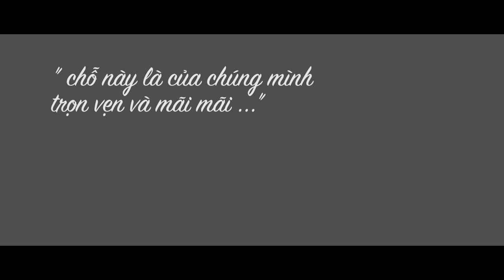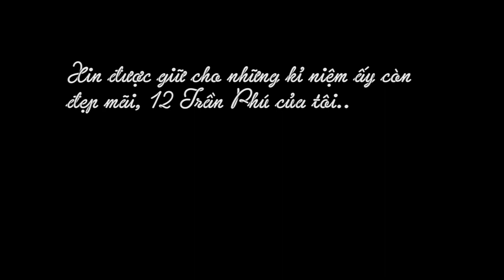OFFICIAL MV 12 TRAN PHU - CHUYEN TRAN PHU HAI PHONG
PRODUCER: PHAM P THAO
DIRECTOR: PHAM P THAO
SCRIPT: DAO NGOC DIEM LIEN
CAMERA: HOANG DUC MINH - PHAM P THAO
EDITING: HOANG DUC MINH - PHAM P THAO
ART DIRECTOR: HA LIEU
OLIVE PICUTRES X TPMT PRODUCTIONS
CAST: HONG HA - TRUNG KIEN
THANK YOU FOR EVERYONE WHO SUPPORTED US
MV 12 Trần Phú
Sản xuất : Phạm P Thảo
Đạo diễn: Phạm P Thảo
Kịch Bản Phạm P Thảo, Diễm Liên
Quay Phim: Phạm P Thảo, Hoàng Đức Minh
Edit: Phạm P Thảo, Hoàng Đức Minh
Trợ li đạo diễn: Hà Liều
Thiết kế mĩ thuật: Hà Liều
Story board: Hà Liều, Diễm Liên
Cùng TPMT Productions x Olive Pictures
Bài hát 12 Trần Phú
Sáng tác: Hoàng Trí Dũng
Thể hiện: Hoài Nam, Lâm Hiệp, Bảo Nghĩa
SONG: 12 TRAN PHU
WRITTEN BY: HOANG TRI DUNG
SINGER: LAM HIEP - BAO NGHIA - HOAI NAM
TEAM: TPC'S PRIDE
XIN GỬI LỜI CẢM ƠN CHÂN THÀNH SÂU SẮC ĐẾN TẤT CẢ NHỮNG NGƯỜI ĐÃ QUAN TÂM VÀ SUPPORT TEAM TRONG SUỐT QUÁ TRÌNH SẢN XUẤT !